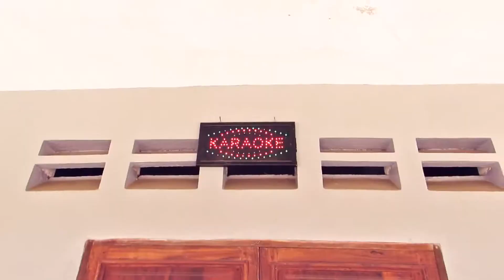AMC JUNIOR feat Tôtô & Vega Rô & Vary AMC REVOLUTION ( clip gasy vaovao)